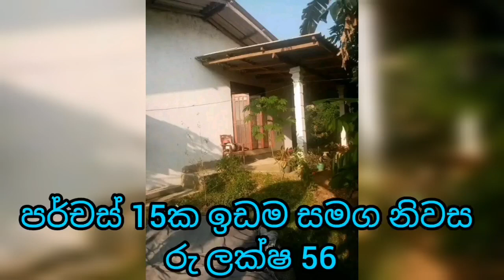වටිනාකමට ලක්ෂ ගාණක් අඩුවෙන් | House for sale | Land for sale | Aduwata idam | Aduwata niwasa